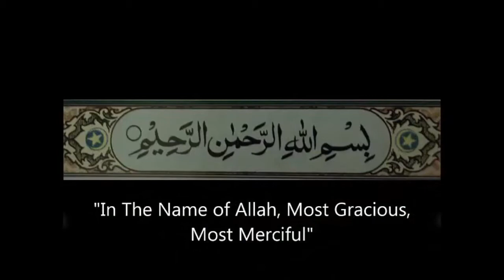Quran Bina Samhjy Parhnay ka Sawab Milay Ga? | Must Listen | Dr Israr Ahmed lectures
Quran Bina Samhjy Parhnay ka Sawab Milay Ga? | Must Listen | Dr. Israr Ahmed The Passage of Islam
▬▬▬▬▬▬▬▬▬ஜ۩۞۩ஜ▬▬▬▬▬▬▬▬▬